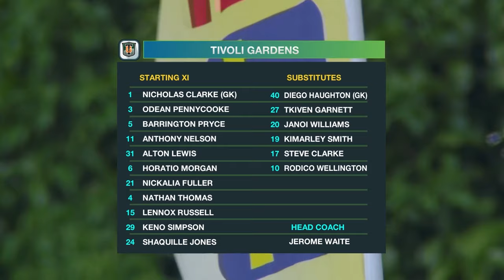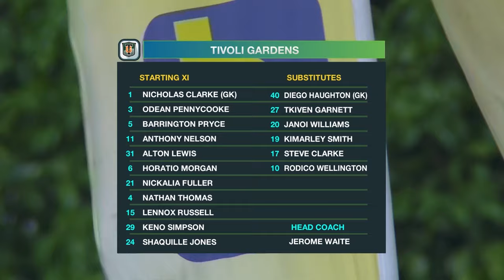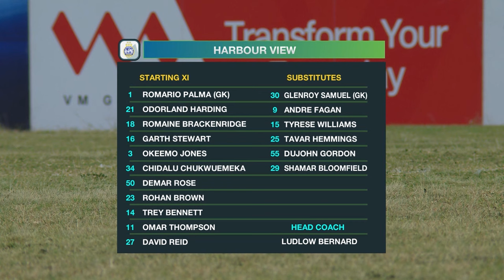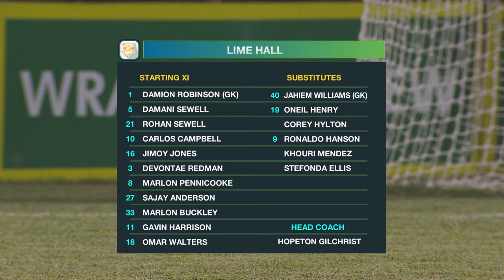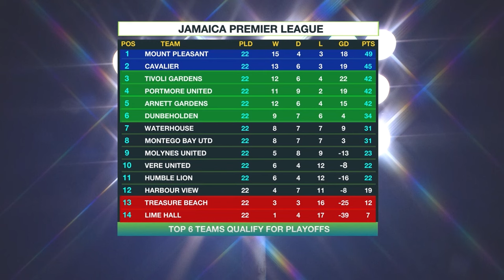JPL IN 30: WEEK 22 | Matchweek 22 Highlights | SportsMax TV